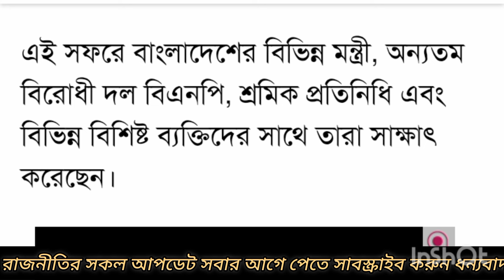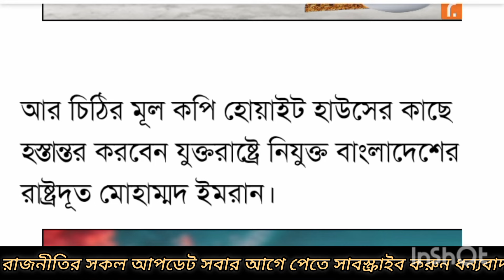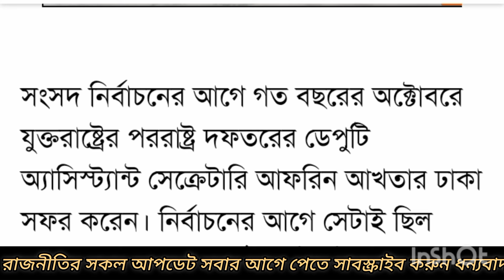এইমাত্র পাওয়া Ajker khobor 28 Feb' 2024 | Bangla news today | BNP News | Awami league | BD News 24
Ajker Bangla Khobor 28 Feb 2024 || Bangladesh letest news || Somoy sangbad news || Bangla news today

Ajker Bangla Khobor 09  2024
এইমাত্র পাওয়া Ajker khobor 16 Feb' 2024 |
রাজনীতির খবর আজকের
Bnp news today 2024
২০ তারিখের খবর
৭ই জানুয়ারি নির্বাচন
আওয়ামীলীগের খবর
নিরপেক্ষ সরকারের অধীনে নতুন নির্বাচনের আহ্বান ছয় সংগঠনের
বিএনপি নেতাকর্মীদের মুক্তি
বিএনপির সভাপতি খালেদা জিয়ার মুক্তি
election news today | bd live tv
election 2023
bnpnews today
BNP news
bdnews
bdnews24
নির্বাচন বাতিলের দাবি
৭ ই জানুয়ারি নির্বাচন
নির্বাচনের খবর
নির্বাচনের সর্বশেষ খবর
নির্বাচনের ফলাফল বাতিল
নির্বাচনের ফলাফল
bnp
আসন্ন দ্বাদশ জাতীয় সংসদ নির্বাচন ২০২৪
আসন্ন দ্বাদশ জাতীয় সংসদ নির্বাচন সুষ্ঠু হয়নি
৭ তারিখের নির্বাচনের বাস্তবচিত্র তুলে ধরল সংবাদমাধ্যম ভয়েস অফ আমেরিকা
Ajker Bangla Khobor 06 Feb 2024
এনটিভির খবর
রাতের সংবাদ
রাজনীতির খবর